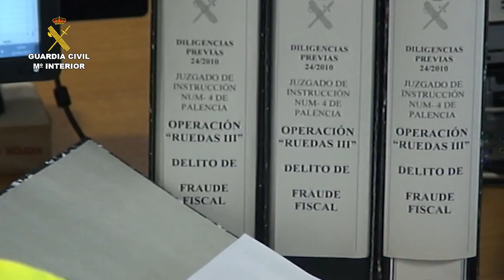Operación Ruedas III. Operaciones de la Guardia Civil. Palencia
La Guardia Civil desarticula una red por defraudar 15 millones de euros del I.V.A. correspondiente a vehículos adquiridos en la Unión Europea

En el marco de la Operación RUEDAS III se ha investigado a 30 sociedades mercantiles, que habrían manejado más de 105 millones de euros en ventas, cuyo I.V.A. no ingresaron en las arcas públicas

Se ha detenido a 10 integrantes de la organización y se ha imputado a otros 3 en Madrid, Palencia, Gijón, Navarra y Valencia

26 de agosto de 2015.- La Guardia Civil, en el marco de la operación RUEDAS III, ha desarticulado una red que había defraudado 15 millones de euros del I.V.A correspondiente a la compra de vehículos de lujo procedentes principalmente de Alemania, Holanda y Bélgica. Se ha detenido a 10 integrantes (6 en Madrid, 2 en Palencia, 1 en Navarra y 1 en Asturias), y se ha imputado a otros 2 (1 en Palencia y otro en Valencia).

La organización utilizó al menos 30 empresas mercantiles, creadas para estos fines, que en cinco años habrían manejado alrededor de 105 millones de euros en operaciones, y cuyo I.V.A. no ingresaron en las arcas públicas.

La operación se inició tras una denuncia presentada por la Dependencia Regional de Inspección Financiera y Tributaria de la Agencia Estatal de la Administración Tributaria (A.E.A.T.) en Castilla y León, en la que ponía de manifiesto la existencia de un vecino de la localidad de Magaz de Pisuerga (Palencia) y otro de Palencia capital, que podrían estar adquiriendo vehículos en la Unión Europea y que, una vez en España, no ingresaban en el tesoro público las correspondientes cuotas de I.V.A.

Tras las investigaciones llevadas a cabo por los agentes, se detectó a un grupo delictivo dedicado a la compra de vehículos en países de la U.E eludiendo los impuestos. Para ello, utilizaban el esquema clásico en este tipo de fraudes, consistente en situar en el primer escalón de la importación de los vehículos a un operador fraudulento, registrado previamente en el Registro de Operadores Intracomunitarios, para que simulara operaciones de compra de productos en la Unión Europea, que al tratarse de operaciones intracomunitarias están exentas de I.V.A. en origen.

Utilizan empresas con poco o nulo capital para adquirir los vehículos

Este primer operador español recibe el nombre de trucha y suele ser una sociedad limitada, con poco o nulo capital, sin establecimiento ni trabajadores y tiene como administradores o apoderados a sujetos normalmente insolventes. Su función consiste en transferir los vehículos mediante facturas ficticias con I.V.A., a otras sociedades pantalla que actúan como parachoques ante la acción de la justicia y el fisco, pero sin declararlo ni ingresarlo en la Hacienda Pública.

El siguiente paso era enviar los vehículos al empresario que los había encargado para venderlos a clientes finales o a otros distribuidores en España, en una acción concertada con las sociedades truchas/pantallas.

De este modo, el I.V.A. que la trucha  no ha ingresado en la Hacienda Pública se reparte entre todos los escalones de la cadena delictiva. En algunas ocasiones se destina al abaratamiento de los precios de los automóviles, lo que supone una competencia desleal para las empresas que sí cumplen con sus obligaciones fiscales.

 Fases de la investigación

La investigación se ha desarrollado en tres fases. En una primera, desarrollada a principios de 2014 y en la que las actuaciones se centraron en Madrid, Segovia, Albacete, Toledo y Córdoba, se detectaron movimientos por importe de 83 millones de euros, resultaron involucradas 15 personas y 12 empresas. Esta fase coincidió con otra investigación paralela desarrollada por la delegación de la A.E.A.T. en Madrid y seguida por el Juzgado de Instrucción nº 20 de esa capital. En esta ocasión, los datos obtenidos por la Guardia Civil pusieron de manifiesto la participación de dos empresas más, así como movimientos bancarios por importe de 13 millones de euros, que no habrían sido detectados, lo que significaría un fraude total de 2 millones de euros superior al inicialmente imputado.

La segunda fase, desarrollada a principios del presente año, puso de manifiesto la existencia de operaciones mercantiles por importe de unos 74 millones de euros, lo que suponía un fraude de unos 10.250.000 euros. Tras ello, se procedió a la detención de 8 personas en Madrid, Palencia, Navarra y Gijón, responsables de 14 empresas.

La tercera y última fase, desarrollada en Madrid, Valencia y Palencia, ejecutada el pasado mes de julio, puso de manifiesto la existencia de otras cuatro empresas relacionadas con los hechos, que habrían realizado operaciones por un importe superior a 18 millones de euros, lo que supondría un fraude de 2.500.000 euros. En esta ocasión, se procedió a la detención de 2 personas y a la imputación de otras 3.